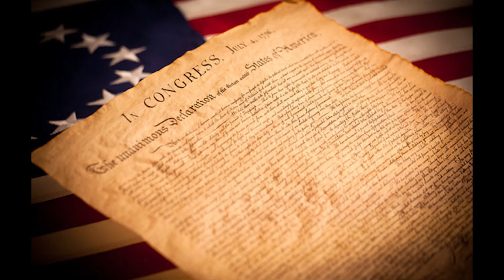Closing scene of "Lights Out"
Closing scene of "Lights Out: When Islam Rules America" which now has over 22,000 views on BitChute and is still available on Rumble, Brighteon, and right here on Youtube as well